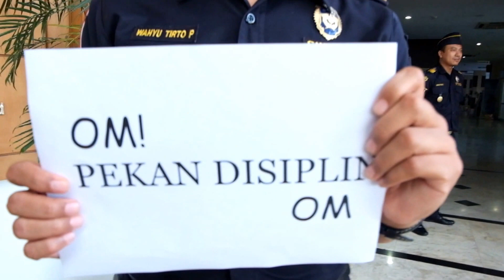Om Telolet Om x Mannequin Challenge by Bea Cukai Semarang-an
Om Telolet Om x Mannequin Challenge by Bea Cukai Semarang-an (Kanwil DJBC Jateng & DIY, KPPBC TMP Tanjung Emas, KPPBC TMP A Semarang)